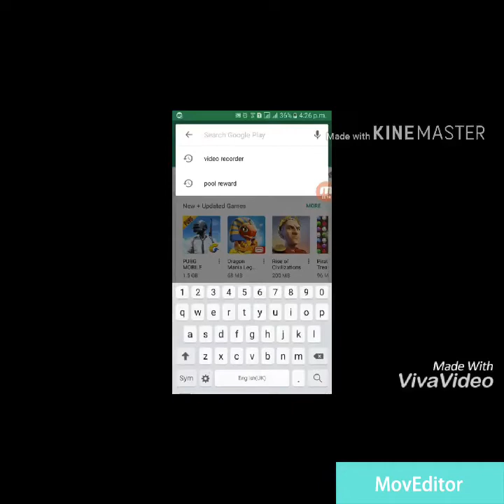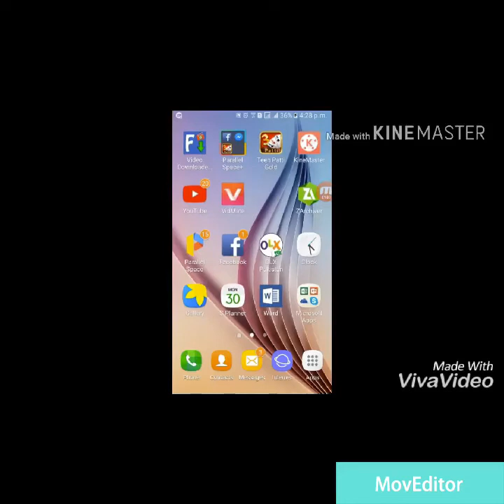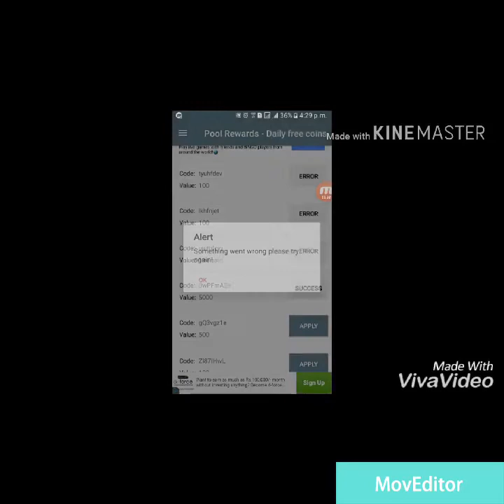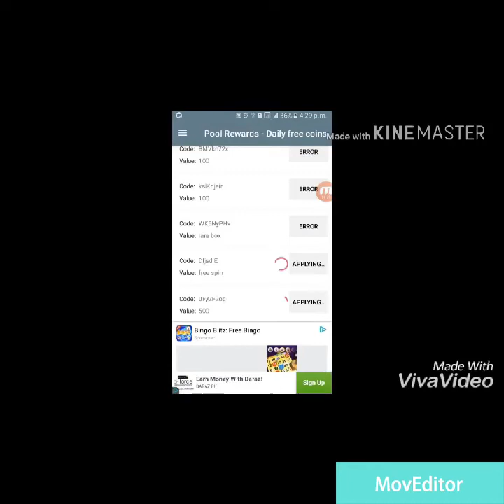Omg 8 ball pool unlimited coins cash gifts trick 2018 easy to configure try it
Omg 8 ball pool unlimited coins cash gifts trick 2018 easy to configure